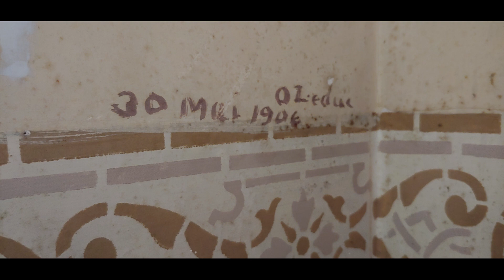Le Dimanche des Rameaux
Ces images vous parviennent de l'église Saint Romuald de Farnham et de l’église Sainte-Brigide d’Iberville.

Animation : Benoit Côté, ptre

Adaptation des textes du Père Roger Gauthier, omi « La route pascale du Christ » Éd. Paulines
Les tableaux du chemin de croix (1906) : le peintre Québecois Ozias Leduc

Caméra : Jean-Guy Paquette, diacre

Choix musicaux : Gaëtan Gosselin

Montage : Lucas Giroux